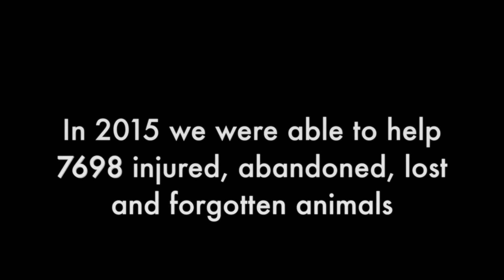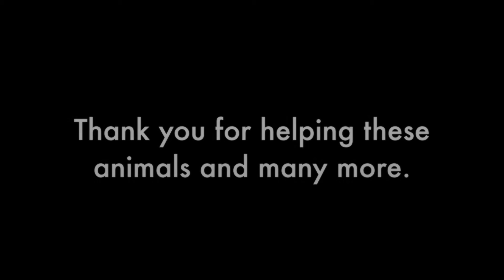Cocktails for Critters 2016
In 2015 Calgary Humane Society saw close to 7,700 animals walk through its door. That’s almost 30 percent more animals than it saw the year before. Tough economic times usually mean more animals are surrendered or abandoned and it also means less donations overall. A difficult combination for sure. But thanks to our wonderful supporters and donors, Calgary Humane Society is able to continue the work it does by helping as many animals as it can. This is just a handful of the animals that needed our help this year.